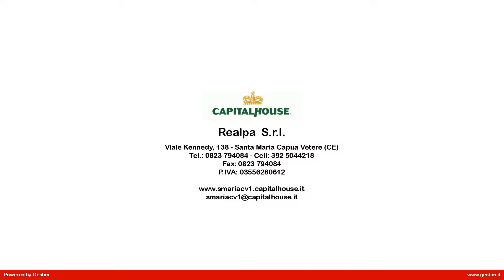Appartamento in Vendita a Capua (CE)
APPARTAMENTO 3 VANI IN CENTRO STORICO 18.000!

La Capitalhouse di Viale Kennedy propone la vendita in esclusiva di una soluzione sita a Capua, al secondo piano di uno stabile storico, in pieno centro, a pochi passi da tutte le attività ed i servizi cittadini.
L'appartamento di 3 vani e di circa 94 mq, è così suddiviso: ingresso in cucina , salone, camera e cabina armadio, disimpegno e servizio.
La soluzione ha affaccio sia all'interno che all'esterno con due balconcini su strada, ed inoltre ha un terrazzo privato al piano superiore di circa 56 mq!

La casa è da ristrutturare e si presta a molteplici progetti che consentono di sfruttarne a pieno la metratura e la sua ottima posizione. !
Cosa aspetti dunque?! Chiamaci e sarai il primo a poter valutare sul posto l'affare che ti stiamo proponendo. non fartelo scappare!

Ti aspettiamo!

CapitalHouse S. Maria C. V.1
Viale J.F. Kennedy,75
81040 Curti
tel. 0823/794084 cell. 392/5044218

Seguici anche su FACEBOOK alla pagina: Capitalhouse S.Maria C.V.1 agenzia immobiliare e su twitter alla pagina: Capitalhouse1